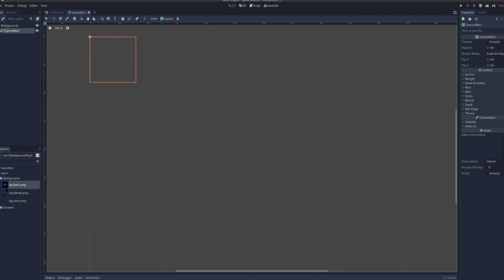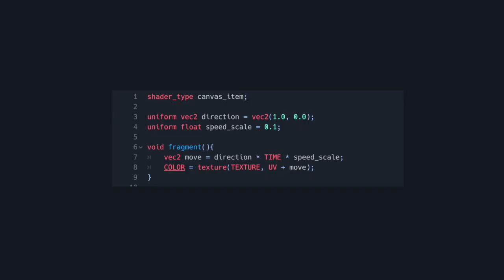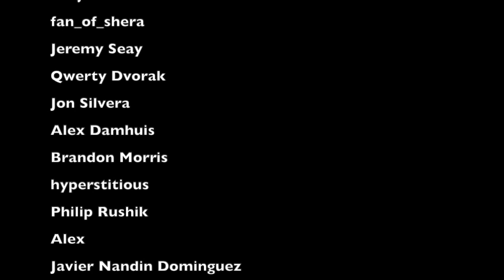How to AutoScroll Background Textures in Godot in less than 3 minutes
CODE

shader_type canvas_item;

uniform vec2 direction = vec2(1.0, 0.0);
uniform float speed_scale = 0.01;

void fragment(){
 vec2 move = direction * TIME * speed_scale;
 COLOR = texture(TEXTURE, UV + move);